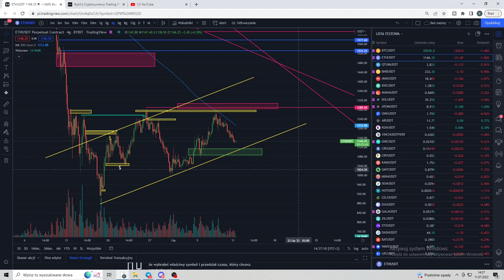Analiza Kryptowalut 11.07.2022- BTC/ETH/APE/QTUM SPADKI WYZNACZONE Z PODANYCH STREF!!!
👉Giełda Binance

Witaj!
Jest mi niezmiernie miło że tutaj trafiłeś. Nazywam się Konrad Budziak i od 2 lat, pasjonuję się rynkiem kryptowalut.

Widzimy się w środku !!! 🙂

▶️ ⭐️Treść materiałów na kanale Konrad Budziak oraz artykułów, wszelkich tekstów, prezentacji, nagrań audio i video w domenie i subdomenach: konrabudziak.pl mają wyłącznie charakter informacyjno-edukacyjny. Nie stanowią „rekomendacji” w rozumieniu przepisów zawartych w Rozporządzeniu Ministra Finansów z dnia 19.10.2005r. w sprawie informacji stanowiących rekomendacje dotyczące instrumentów finansowych lub ich emitentów (Dz. U. z 2005r. Nr 206, poz. 1715).